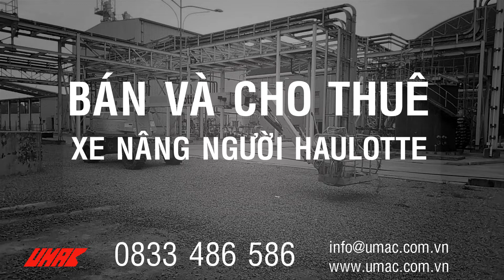Xe nâng người Haulotte HA16PX - Bán và cho thuê bởi UMAC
XE NÂNG NGƯỜI HAULOTTE HA16PX BÁN VÀ CHO THUÊ BỞI U-MAC

Xe_nâng_người_Haulotte UMAC cho thuê & đang làm việc tại Công trình tiêu biểu, Bạn có thể xem một phần nhỏ của dự án cho thuê xe nâng người Haulotte của UMAC_Việt_Nam nhé!

 ☎️ Hotline hỗ trợ khách hàng: 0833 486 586 để được hỗ trợ nhanh nhất!
🔝CÔNG TY TNHH U-MAC VIỆT NAM
🏨Trụ sở chính (HN): Tầng 17, tòa nhà Icon4, 243A Đê La Thành, Đống Đa, Hà Nội
🏨Chi nhánh (HCM): 126 Trương Văn Thành, P. Hiệp Phú, Q.9, TP.HCM